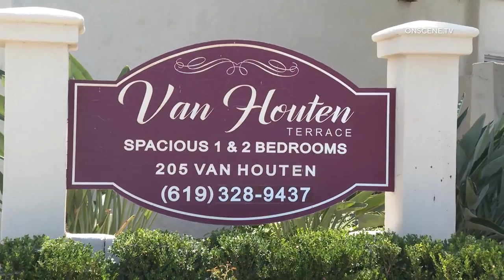Raw video: Child Falls From Window at El Cajon Apartment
Raw video: A child fell from a window at an El Cajon apartment complex Sunday, according to police.